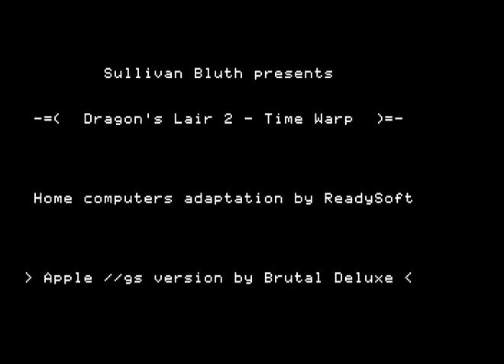Don Bluth's Dragon's Lair II: Time Warp for the Apple IIgs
May 30, 2022 This is Dragon's Lair II: Time Warp for the Apple IIgs, published in May 2022 by Brutal Deluxe Software.